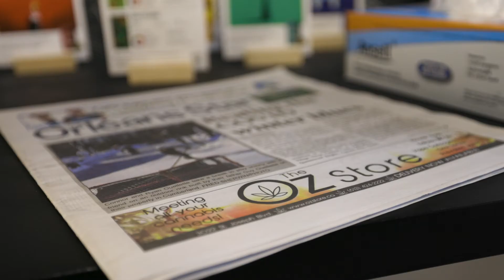The Oz Store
The Oz store is the very first legal cannabis store in Orléans, Ontario. The Oz Store allows people to access the highest quality of locally-sourced cannabis based products. They have established a clean and safe environment where anyone will feel comfortable. Their electronic learning tools and knowledgeable staff will help guide you on various products and their effect on well-being.

Cannabis plants have been grown since at least the 3rd millennium BCE. Evidence suggest that it was consumed at least 2,500 years ago in the Pamir Mountains, a mountain range in Central Asia at the junction of the Himalayas and the Tian Shan and Karakoram ranges. Although subject to legal restrictions for much of the 20th century, Cannabis was legalized in Canada in 2018. The OZ Store is proud to be the very first legal Cannabis store to open in Orleans, and look forward to serving you.

Thank you to FedDev Ontario, Digital Main Street for the support and Don Masters from Media Plus Advertising for the production of this video.